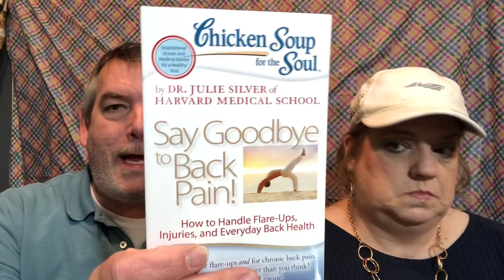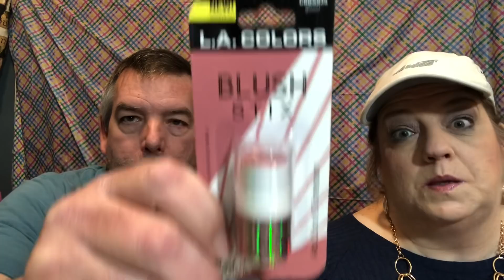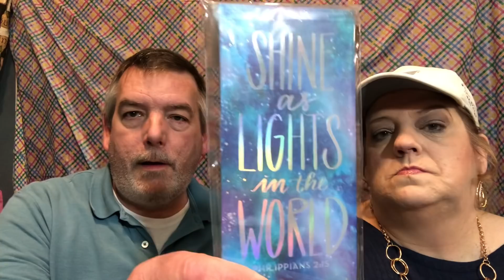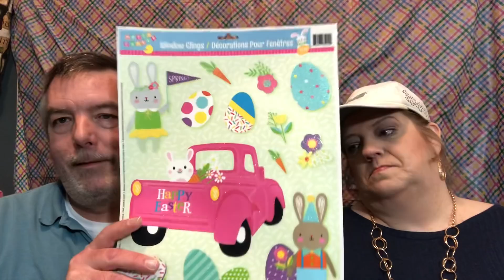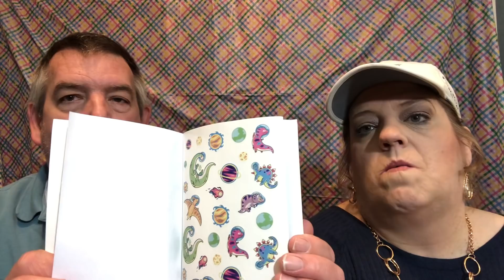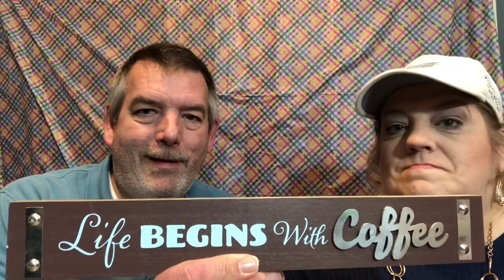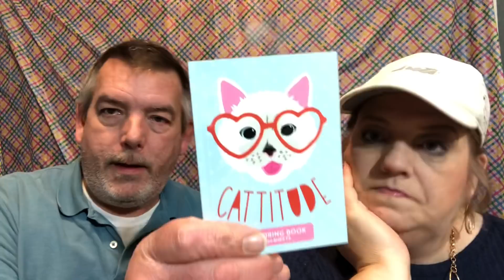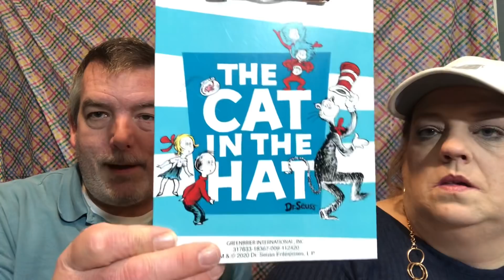Huge Dollar Tree Haul!! Lots of Great Deals!!!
Great Dollar Tree Haul.  Craft items, makeup, holiday, Easter, Clothing, & much more!